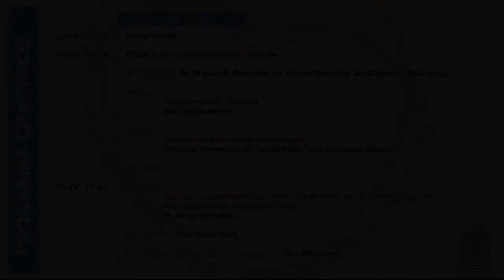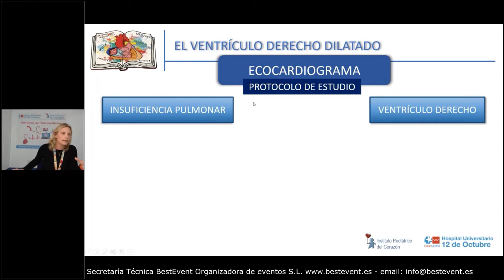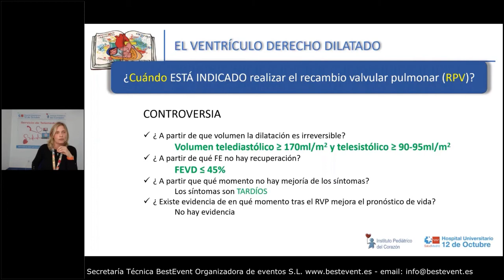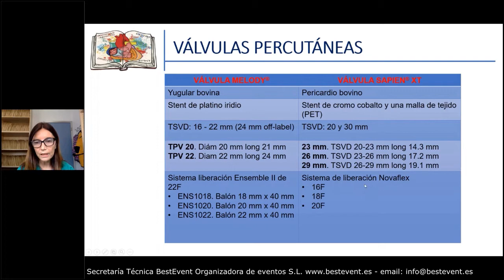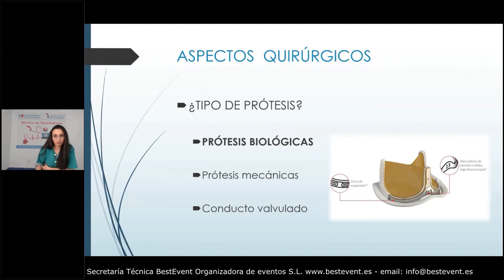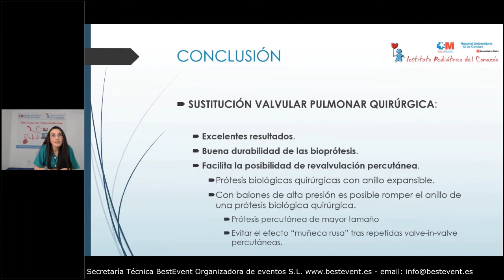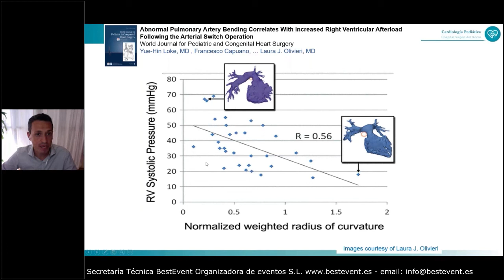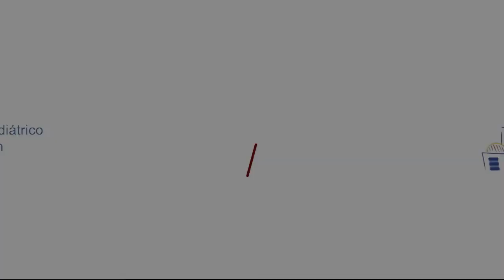V Curso de Actualización en Cardiología Pediátrica enfocado al Cardiólogo Clínico